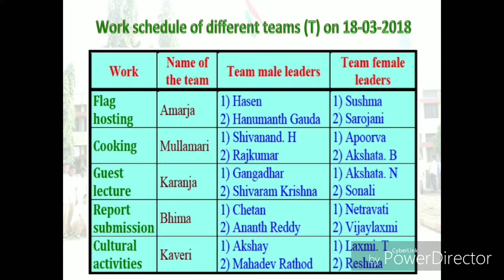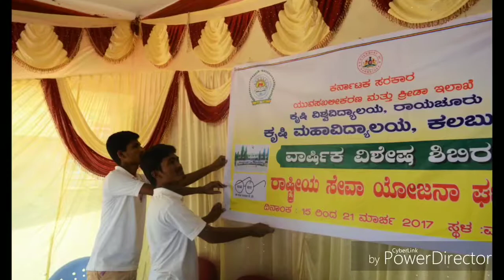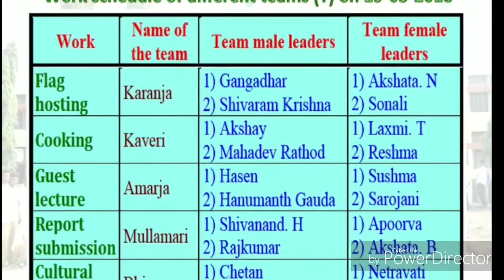NSS Special Camp-3 2017